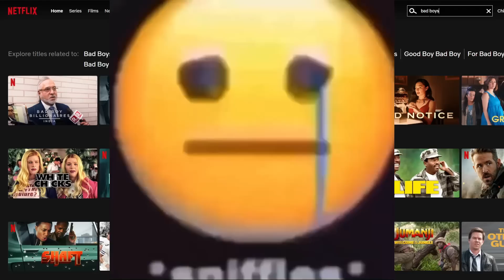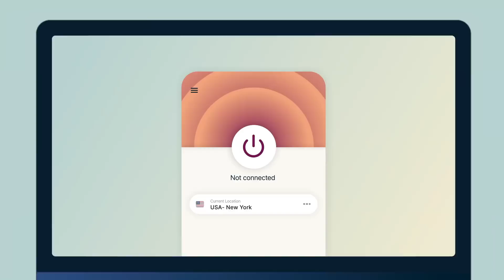How To Bait & Troll Cargo Griefers With a CUBAN 800 - GTA Online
The cuban 800 returns! But we act like a cargo grinder to bait tryhard griefers to come after us. After all these years, I feel the cuban 800 is still an awesome weaponized plane that's underrated in free mode gta online.